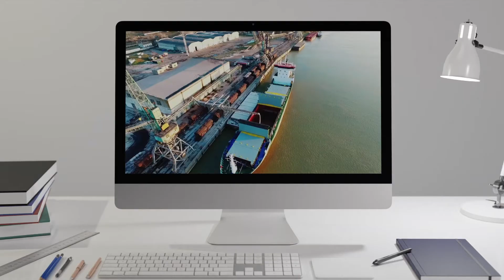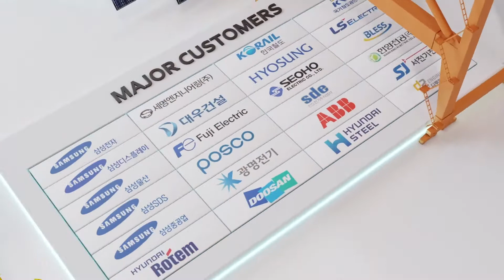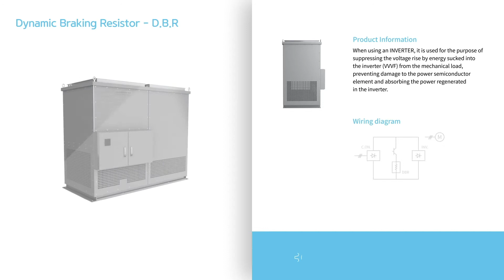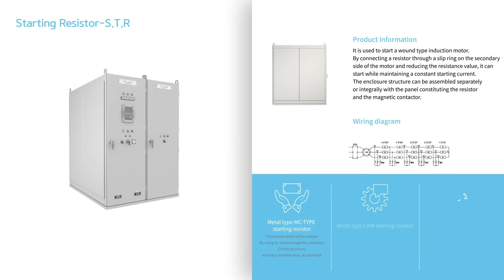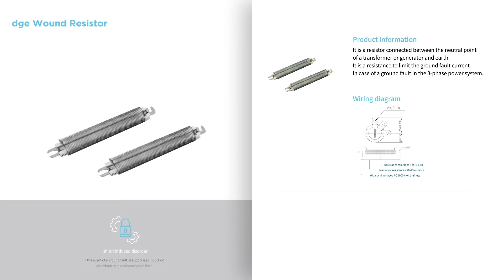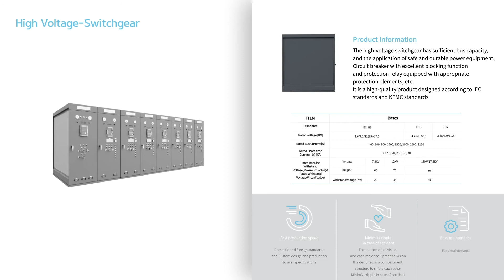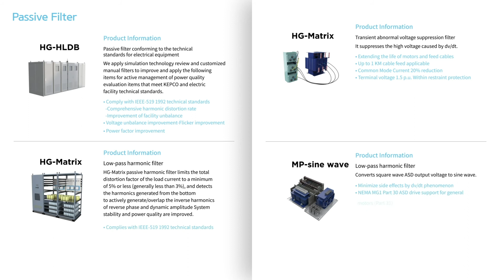선진하이텍 홍보영상